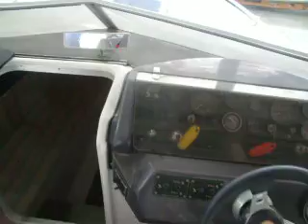Gobbi 23 Offshore (1985) - in vendita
Imbarcazione usata non più disponibile alla vendita.